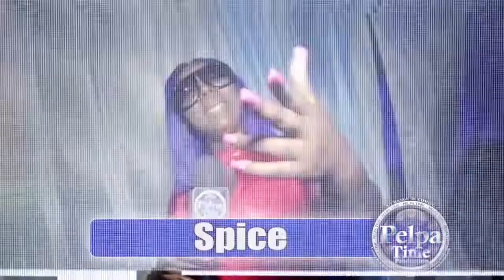TOMMY LEE with the big guns / quick cook explain about Rygin king an his performance at the SHOW